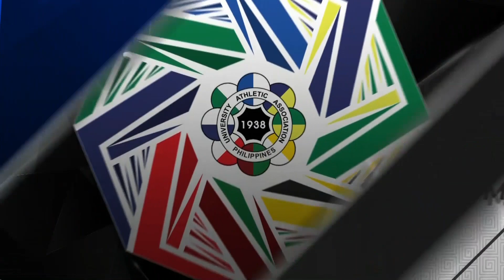FEU vs. UST - March 8, 2020 | Game Highlights | UAAP 82 MV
UAAP 82 Men's Volleyball: Far Eastern University vs. University of Sto. Tomas | March 8, 2020